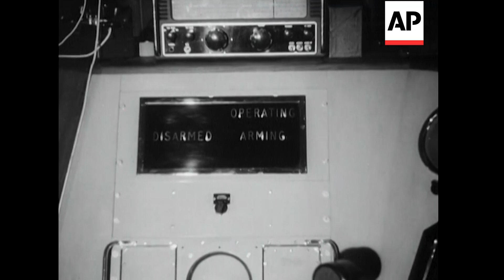Nuclear Test - 1956 | Movietone Moment | 4 Oct 19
On this day in 1956 Great Britain performed a nuclear test at Maralinga Australia.  Here's British Movietone's report.

Maralinga Test Range in the stark-wide open spaces of South Australia. "Operation Buffalo" involved setting up a village for servicemen taking part. And the team of scientists was headed by Sir William Penney who went to supervise and observe the atomic explosions.

Experimental explosion of an A-Bomb. Scientists alight from plane including Sir William Penney. Signposts - 'London Road', 'Maralinga Village'. Native postman. Native has hair cut. Native cooking. Servicemen in canteen. Guns firing. Tanks. Bulldozer. Mock fighting. Army photographer. Vulcan bomber takes off. Various shots of guns and tanks to be used for testing atomic rays. A-Bomb explodes. Good mushroom shots. Jet plane takes off. Scientist in protective clothing walk round the contaminated area. Various shots of the damage done to army vehicles and clothing from the A-Bomb.

You can license this content for commercial use through AP Archive - story number is BM69742